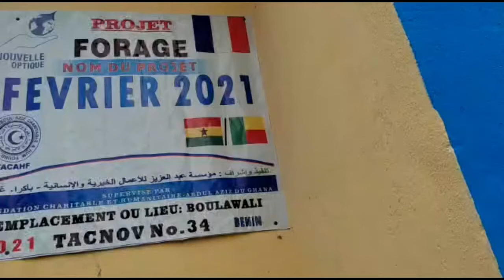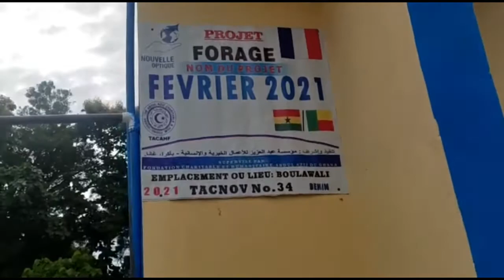Le puits du mois de février 2021 ! Merci à tous !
Le puits du mois !

Le puits se nomme février 2021 !

Ce château d'eau apporte l’eau à plus de 1000 personnes !